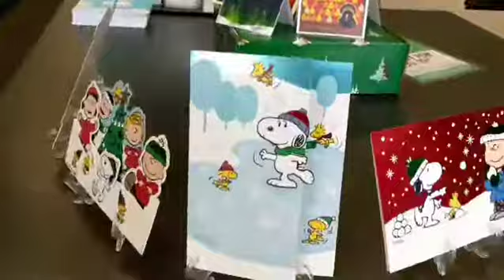Holiday & Christmas Greeting Cards at The UPS Store of Katy & Fulshear